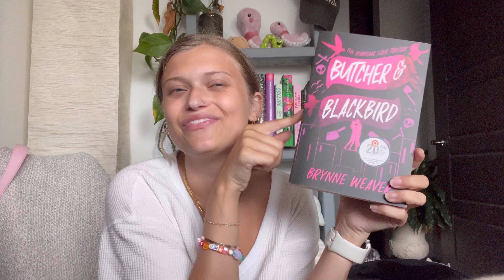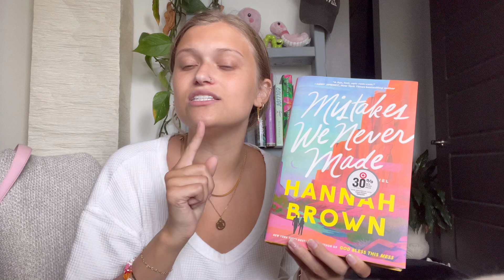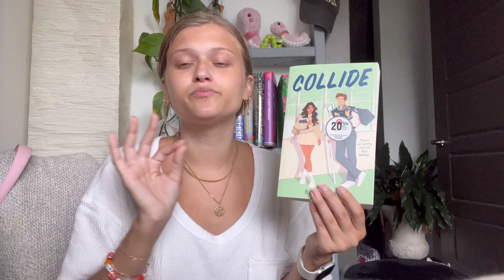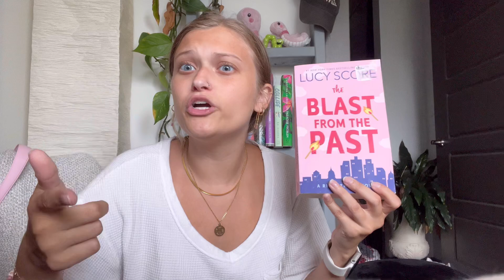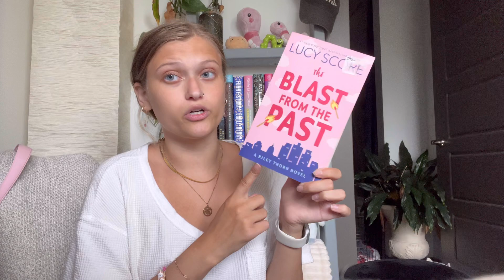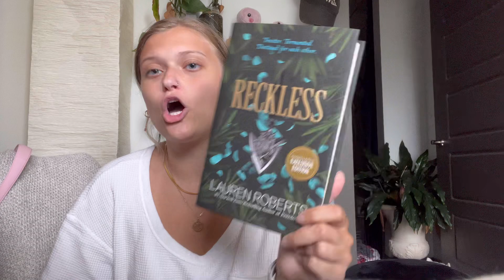Reading Wrap-Up + July TBR 🧃😁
CHAPTERS:
0:00 INTRO
0:20 A COURT OF SILVER FLAMES
1:08 NIGHT SHIFT
1:37 THE HOUSEMAID
2:35 WHEN NEVER COMES
3:40 IF ONLY I HAD TOLD HER
5:00 SWIFT AND SADDLED
5:48 OFF TO THE RACES
6:48 JUST FOR THE SUMMER
7:10 HOPELESS
8:31 BINDING 13
9:19 JULY TBR
9:23 BUTCHER & BLACKBIRD
10:22 IRON FLAME
10:59 AFTER MIDNIGHT
11:38 THE RETURN OF ELLIE BLACK
12:15 FUNNY STORY
12:36 MISTAKES WE NEVER MADE
12:54 A FATE INKED IN BLOOD
13:25 MARGO'S GOT MONEY TROUBLES
13:47 COLLIDE
14:09 THE PARADISE PROBLEM
15:30 THE BLAST FROM THE PAST
16:30 POWERFUL
16:59 RECKLESS
17:27 OUTRO

 ⁃ Parade
ASHLEYKOEHLERR

Music
Intro: …Ready For It? - Taylor Swift